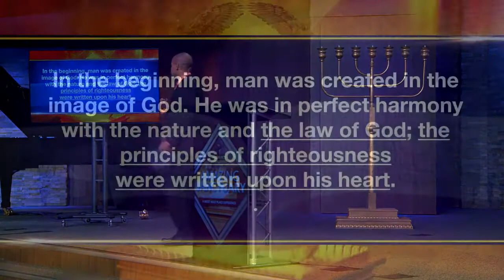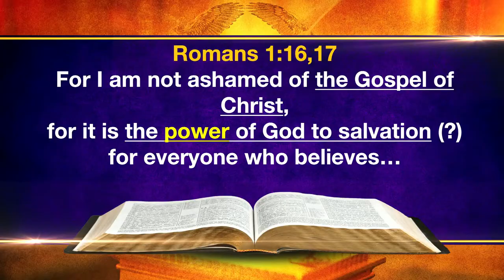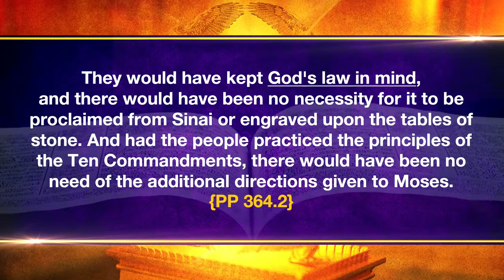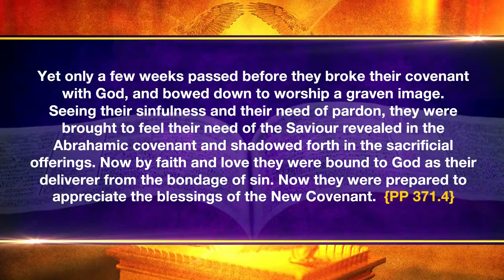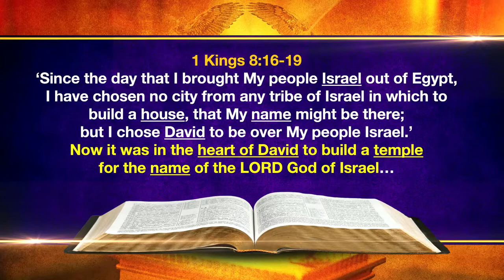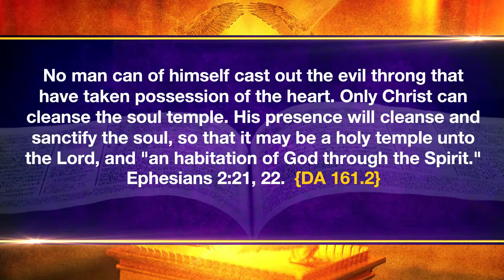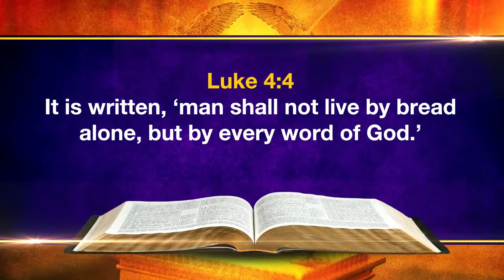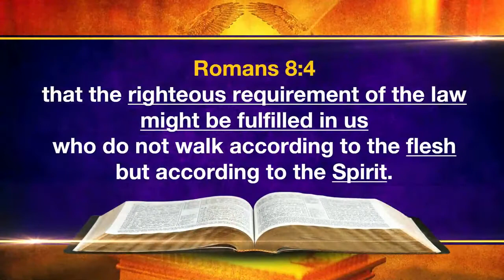Thy House is Left Desolate! with Carlos Muñoz